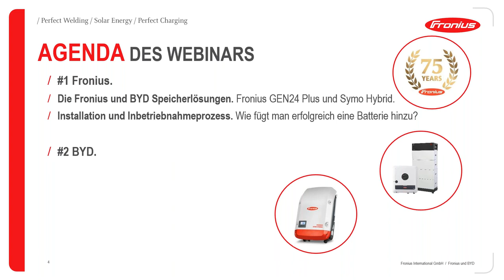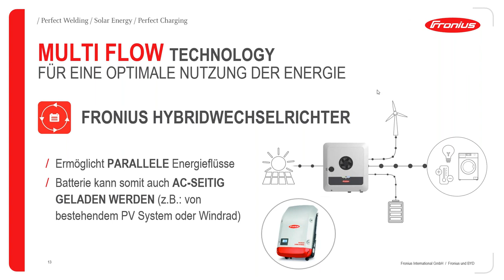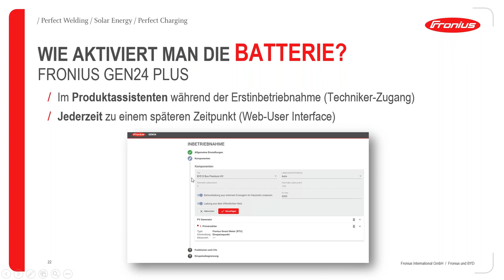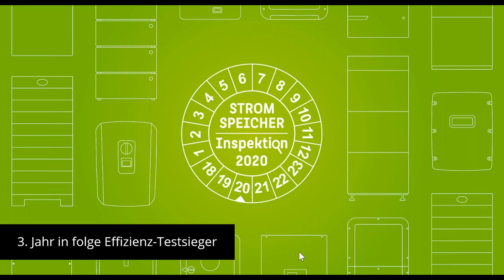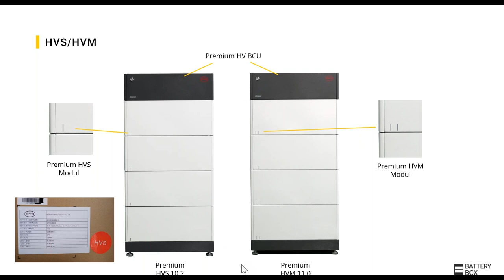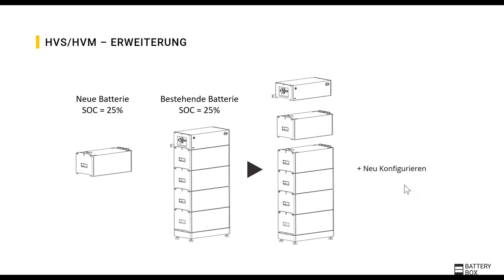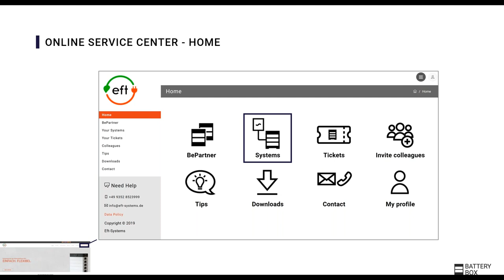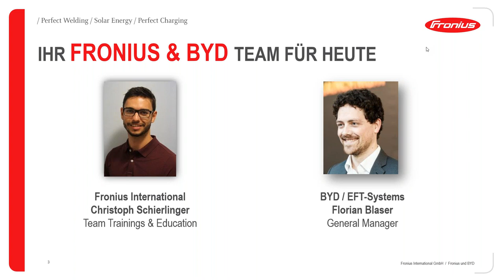Webinar: Fronius und BYD – Das Power Duo für stärkste Performance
In diesem Webinar erfahren Sie alles über die preisgekrönte Speicherlösung mit Fronius & BYD. Gemeinsam mit unserem Experten EFT-Systems geben wir Ihnen einen Einblick in das Zusammenspiel der beiden Systeme. Die Kombination der BYD Speicher und des Fronius Wechselrichters überzeugt durch hohe Effizienz und sichere Leistungsstärke. Außerdem bietet die Lösung Flexibilität durch modulare Erweiterbarkeit sowie Energiesicherheit durch echten dreiphasigen Notstrom. Neben technischen Details zu den Produkten, erklären unsere Experten die einfache Installation- und Inbetriebnahme.